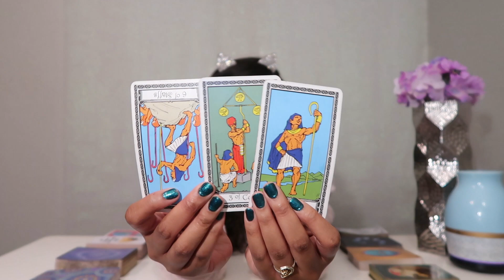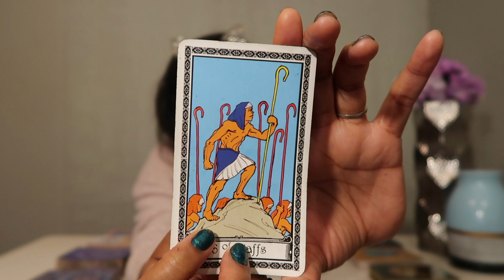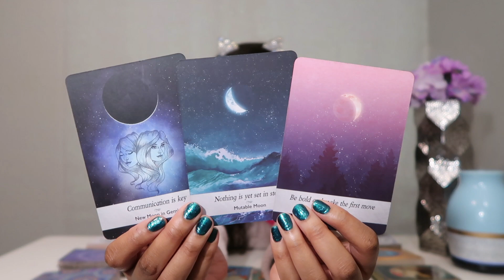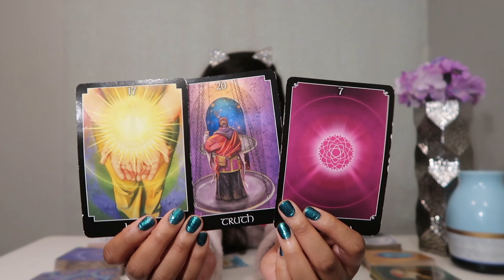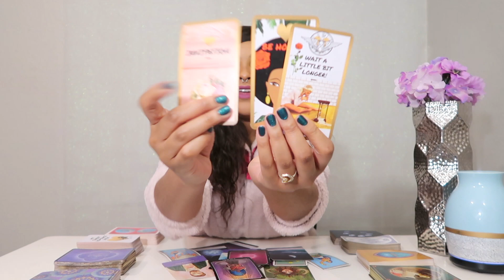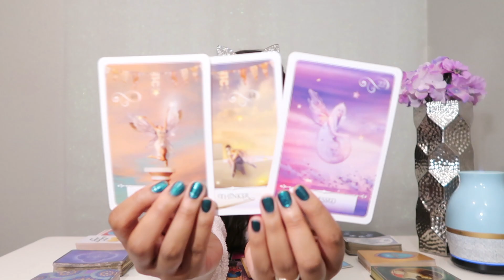Weekly Tarot Reading💕🌹🔮(3/29/2020-4/5/20/ 2020) Collective Spread!🔮 PSYCHIC PREDICTION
Hey babes!

Todays reading is super JUICYYYYY!! This pick a card reading is all about: What will happen this week in love! What is coming towards you in money? This is a collective energy reading for this week! Enjoy 🔮

Xo, Jazz